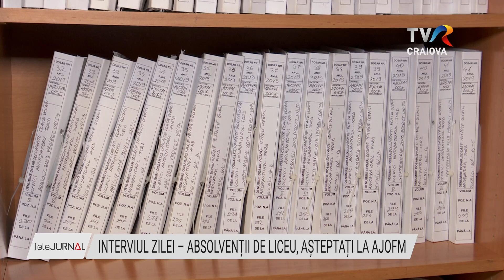INTERVIUL ZILEI – ABSOLVENȚII DE LICEU, AȘTEPTAȚI LA AJOFM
Agenția Județeană pentru Ocuparea Forței de Muncă Dolj îi îndeamnă pe absolvenții de liceu să se înscrie în evidențele instituției pentru a beneficia de mai multe avantaje. Printre altele, tinerii pot beneficia de cursuri gratuite de formare profesională sau de indemnizație de șomaj pentru șase luni. Ce trebuie să facă absolvenții de liceu odată cu terminarea cursurilor aflăm la Interviul zilei, de la Anca Petcu, purtător de cuvânt al Ajofm Dolj.